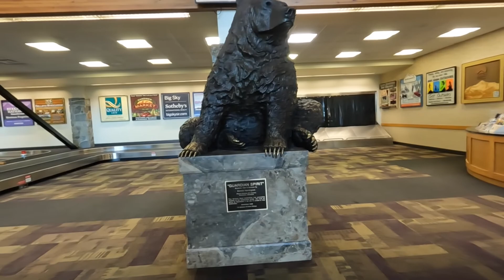【モンタナ】釣れない釣り行 & キャンプ そして何故か恐竜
モンタナ州へ釣り＆キャンプに出かけました。しかし、ほぼ全く釣れませんでした。原因は．．．私がへたっぴぃというのが一番で．．．折りからの熱波と渇水で水量がどこも少なく、また水温が高くてトラウトが回遊するのに適さない状況だった様です。釣りと言いながら、釣り場の素晴らしい景色を楽しんでもらえると嬉しいです。